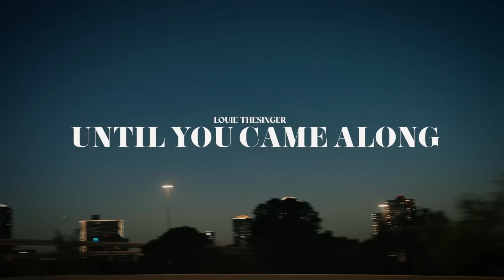Louie TheSinger - Until You Came Along Official Music Video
In honor of Hispanic heritage month I wanted to give you guys a bilingual country record. You that follow me know that I go to the ranch every morning when I’m in town so this is what it would look like when I finally find the one. The song drops on all streaming platforms September 1st but I wanted to treat you guys with the video first because you the fans have been so good to me.